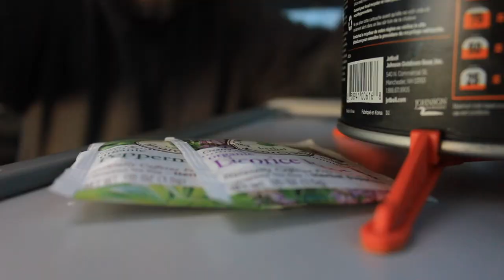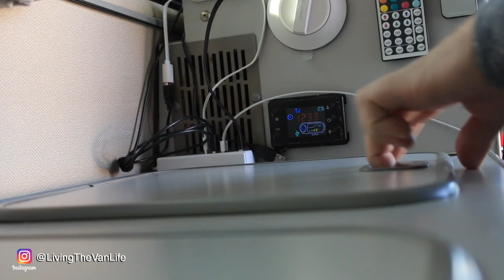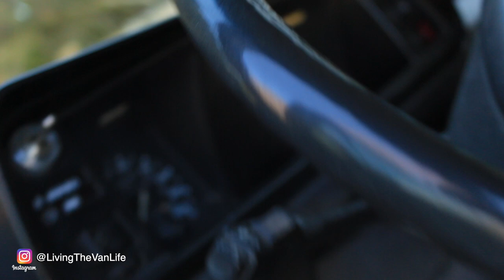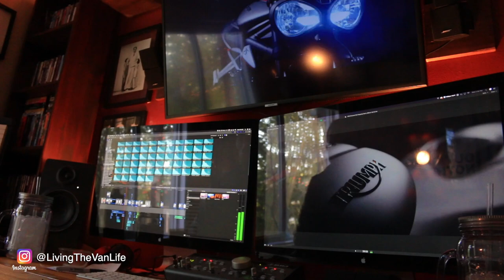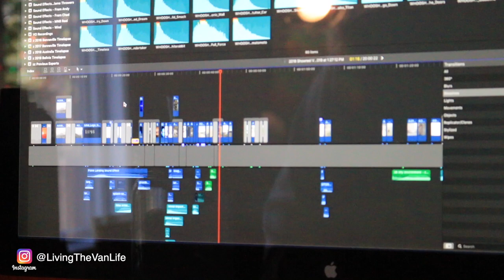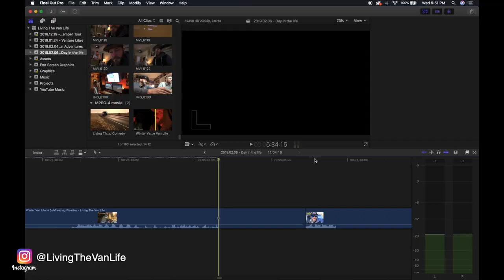A Day In Van Life - With Chad From Living The Van Life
How do you make a living while living in a van?  What do you do for work while living in a van?  How do you make money while living in a van?  Where do you shower?  These are questions that I get every single day in the comments of each of my videos.  In this video, I take you behind the scenes and give you an inside look at what my typical day in van life with my Volkswagen Vanagon Westfalia camper van.  From my morning routine, to my urban stealth camp spot, to showering, to working in the edit studio on our feature length documentary, you get to see it all.

The gear I use while Living The Van Life:

+.+.+.+.+.+.My Cold Weather Gear:.+.+.+.+.+.+
5KW 12V Diesel Heater
Dehumidifying Packs (Moisture Control)
Sorel Caribou snow boots

12” Stone Earth Non-Stick Pan

+.+.+.+.+.+.Van Gear.+.+.+.+.+.+
Off Road 300 Watt LED Light Bar